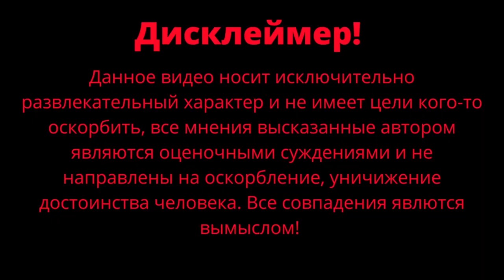Подготовка к отгрузке товара на склад OZON часть 1 / Украшения Hello, it's me / Чернокнижный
Подготовка к отгрузке товара на склад OZON. Публикую первую часть, как мы готовим к отгрузке  украшения  Hello, it's me.